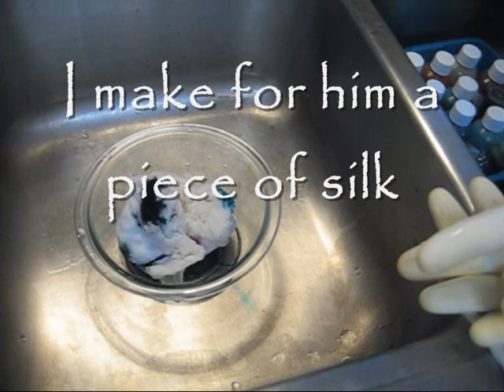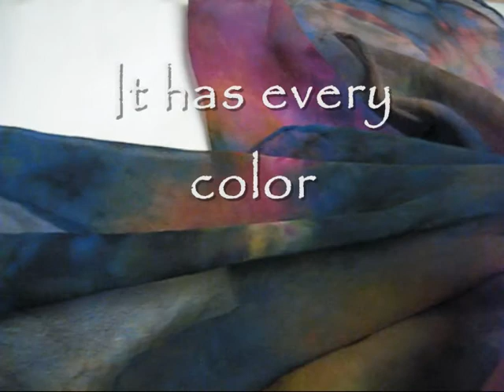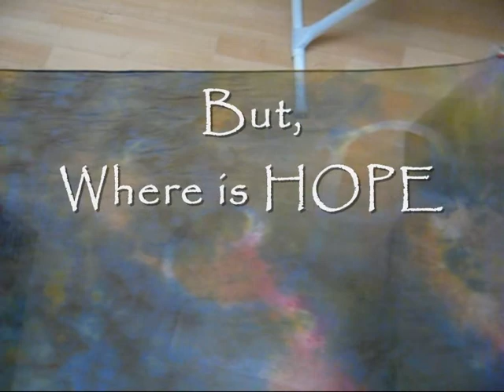Hope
for a talented musician